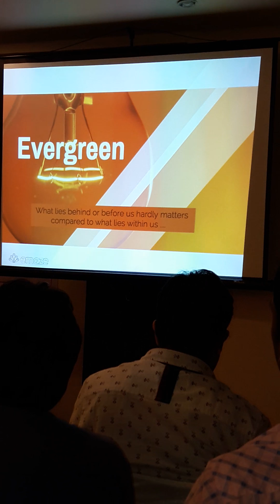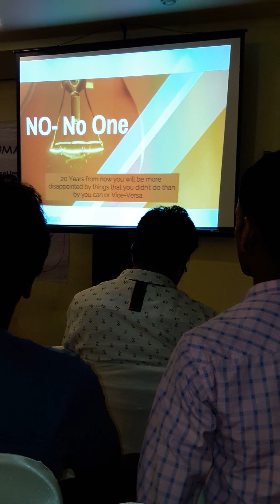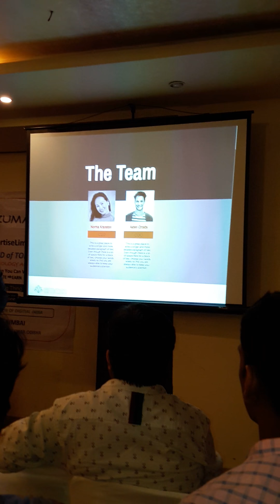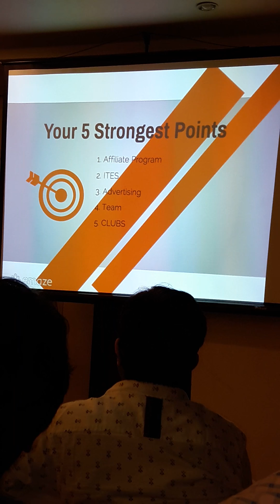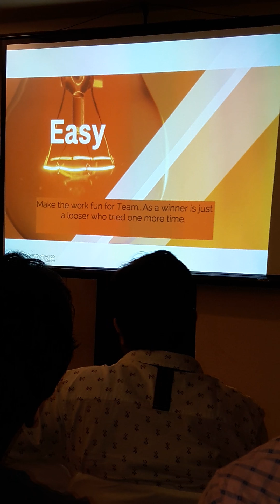Mazuma Motivation-5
Mazuma Motivational video ...please watch and if interested to join call-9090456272 or Search Mazuma app on Play Store and download it. then open and Enter Sponser Id as-crmishra then upgrade it then earn money.